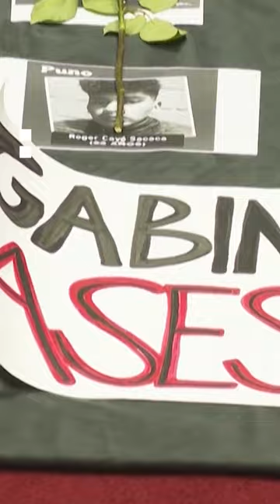“Assassins!” MPs condemn Peru’s government after protest deaths | AJ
“Assassins!” Peru’s prime minister and cabinet members were met in Congress with protests by opposition lawmakers, after 17 people were killed during anti-government demonstrations. The attorney general has announced an investigation into accusations of genocide and murder.